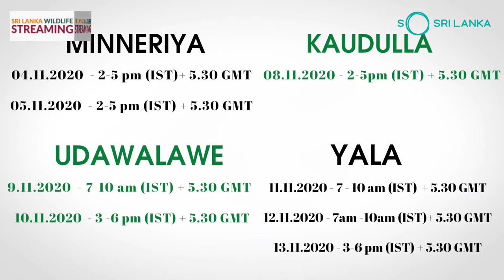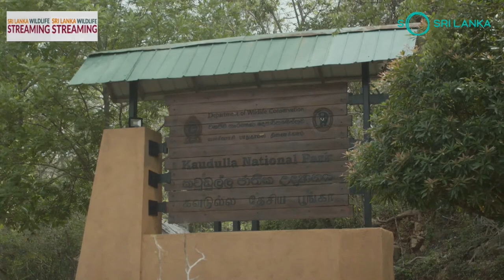Sri Lanka Wildlife Streaming - Kaudulla (5th November)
Couch Safari – With the backdrop of a setting sun, experience herds of elephants and various flora and fauna of dry zone from the Kaudulla National Park.